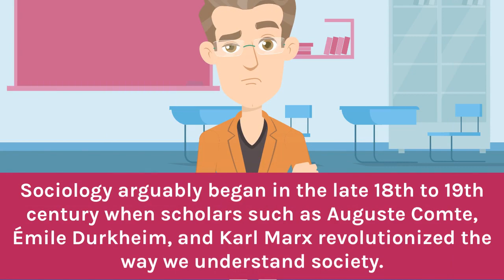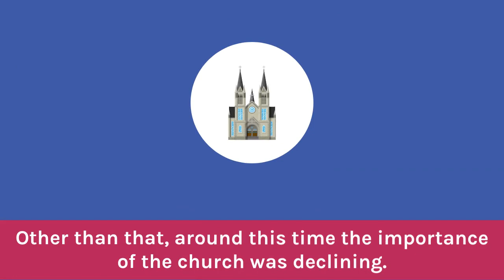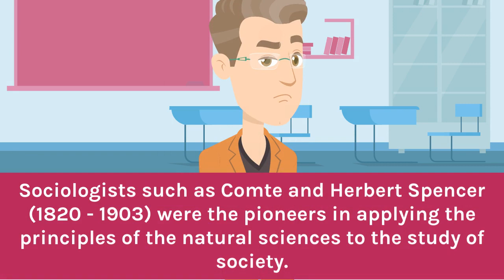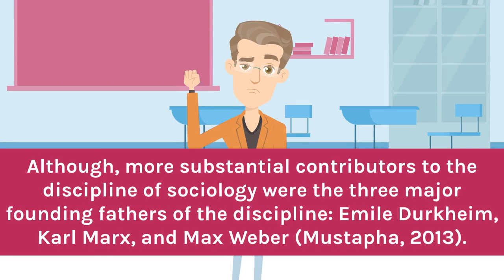What are the origins of sociology?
This video is about the origins of sociology. It all began in the late 18th to early 19th century when thinkers such as Auguste Comte, Émile Durkheim, and Karl Marx revolutionized the way we understand society. These pioneers questioned the status quo and made groundbreaking observations about social interactions, institutions, and power structures.

References:
Giddens, A. (1986). Sociology: A Brief but Critical Introduction. London: Macmillan.
Mustapha, N. (2013). Sociology for Caribbean Students. Kingston, Jamaica: Ian Randle Publishers